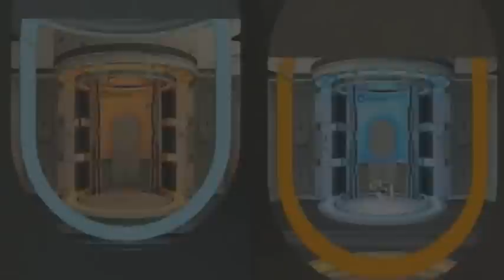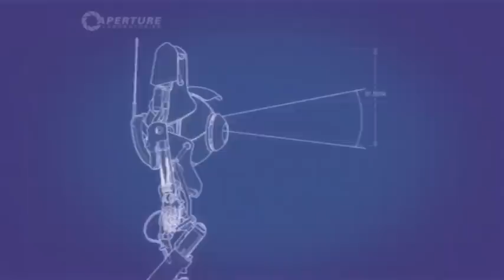Présentation Portal 2 Coopération (PS3)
Présentation du mode coopération de Portal 2... en coopération !